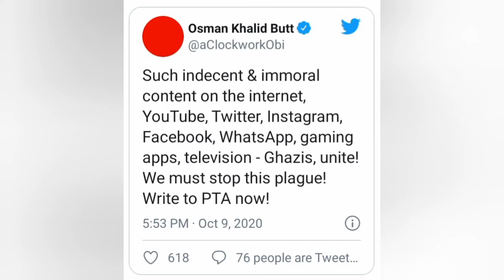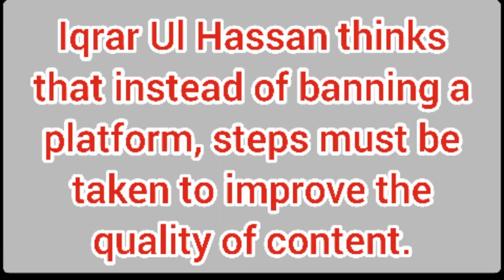Pakistani Celebrities Who Are Not Happy With Tik Tok Ban | ENTERTAINMENT HuB OFFICIAL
In this video we r going to tell you about Pakistani celebrities who are not happy with Tiktok ban and tell about their point of views on tiktok ban.